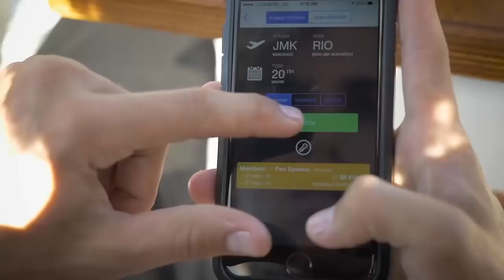SUMMER MIX 2017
Video From: HARSCHIS LIFE: Best Of Kygo Mix 2017 ☂ New Kygo Remix 2017 ☂ Best Deep House & Tropical .

Summer Mix 2017 Kygo & Alok Best Of Tropical & Deep House Chill Out Mix 2017.

HELLO SUMMER 2017